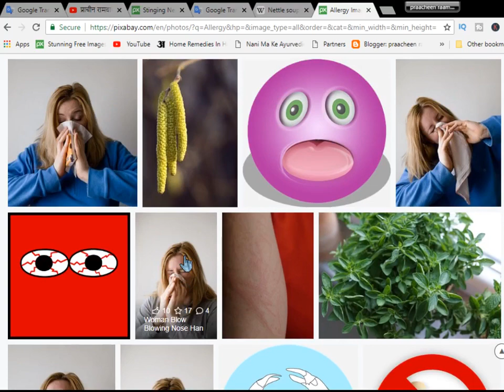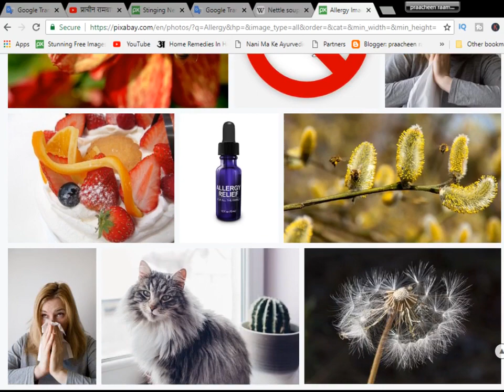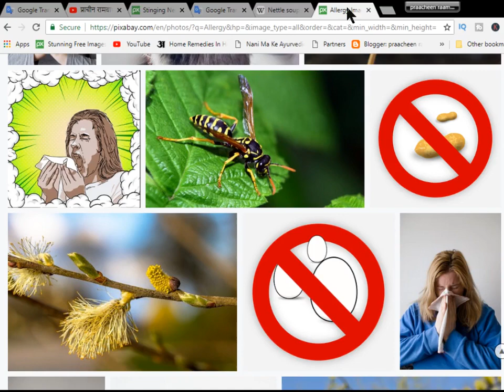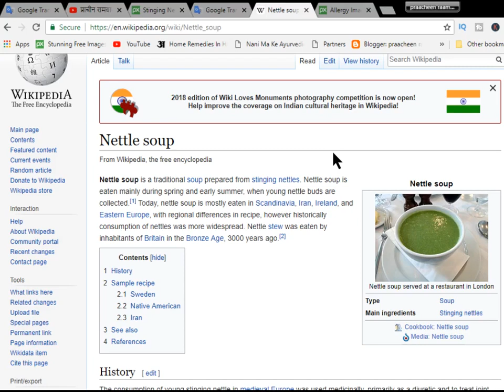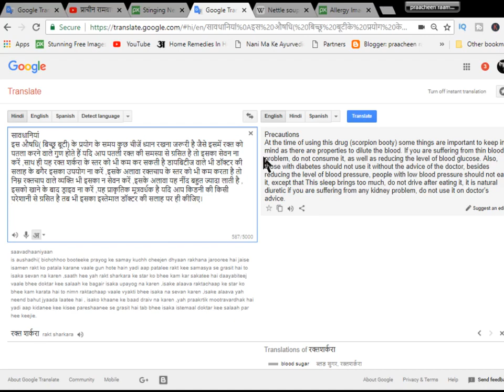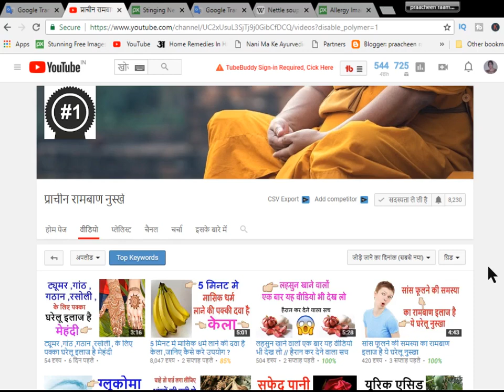एलर्जी के लिए सबसे दमदार घरेलु इलाज